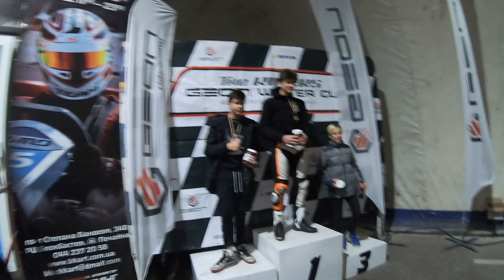Гонки на питбайках | Это Белый Блог | The Riders Geon Winter Cup 2020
этобелыйблог про второй этап ежегодного чемпионата theridersgeonwintercup2020. Это видео больше про организацию мероприятия, атмосферу, борьбу, падения и адреналин. Все это было и все это будет!